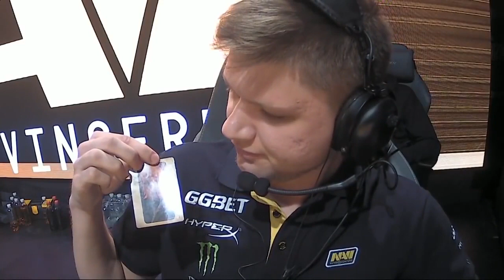S1MPLE CSGO HIGHLIGHTS 2018! BEST CSGO PLAYER OF 2018!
Csgo Highlights

BEST CSGO PLAYER OF 2018! S1MPLE CSGO HIGHLIGHTS!